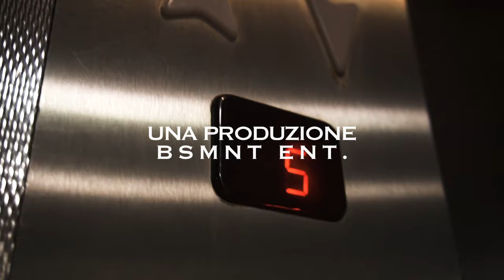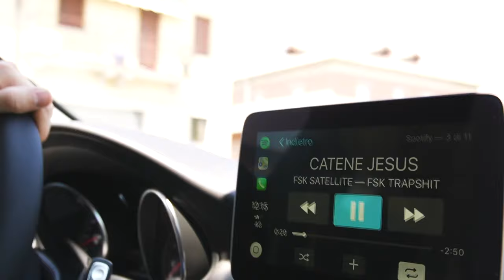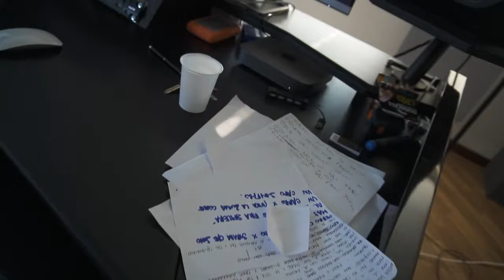ABBIAMO PERSO UN MEMBRO DELLA SQUADRA - [BSMNT TV]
Una produzione BSMNTent.
Regia e montaggio di Bianco
Le produzioni utilizzate come colonna sonora del Vlog sono state realizzate da Chosen1